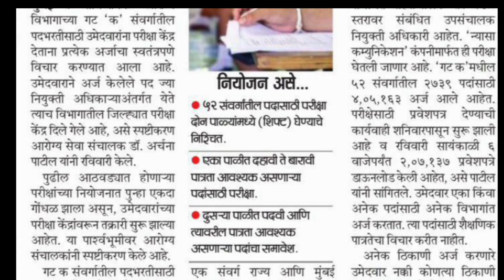आरोग्य विभाग भरती 2021⭕Latest Update news⭕आरोग्य विभागाच्या परीक्षेसाठी जिल्ह्यातच केंद्र⭕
arogya bharti admit card,
arogya bharti hall ticket,
arogya vibhag admit card,
arogya vibhag bharti 2021 hall ticket, arogya vibhag bharti group c,
arogya vibhag bharti hall ticket,
arogya vibhag bharti hall ticket 2021, arogya vibhag bharti latest update,
arogya vibhag bharti update today,
arogya vibhag hall ticket,